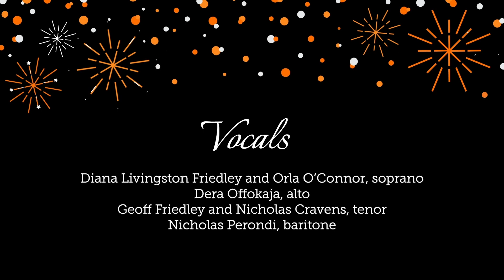Auld Lang Syne - Idaho State University Music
ISU Music and the College of Arts and Letters wish everyone a Happy New Year with this funky version of "Auld Lang Syne".

Here's to a new year, filled with music, art, and fellowship!

Music arranged, mixed, and mastered by Jonathan Armstrong
Video editing by Madison Shumway

Horns:
Sam Lai, flute
Eddie Ludema, trumpet
Mal Layne, trombone

Rhythm Section:
Gabe Lowman, piano
Curtis Thompson, electric guitar
Jonathan Armstrong, electric bass
Thom Hasenpflug, drum set

Vocals:
Diana Livingston Friedley, soprano
Orla O'Connor, soprano
Dera Offokaja, alto
Geoff Friedley, tenor
Nicholas Cravens, tenor
Nicholas Perondi, baritone